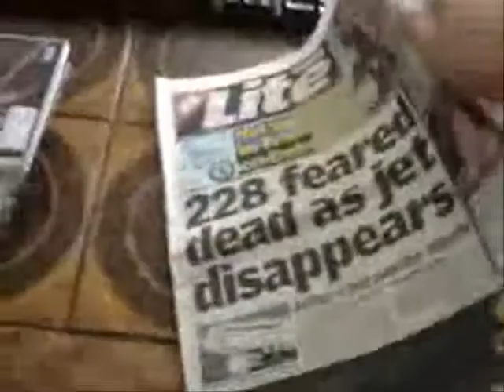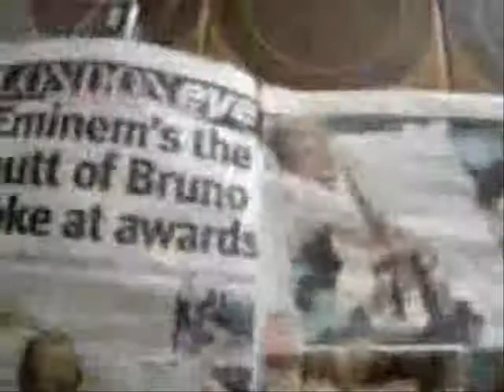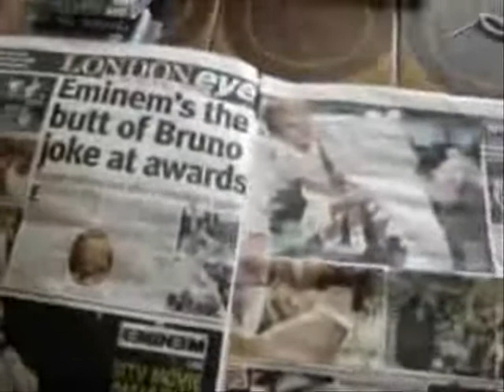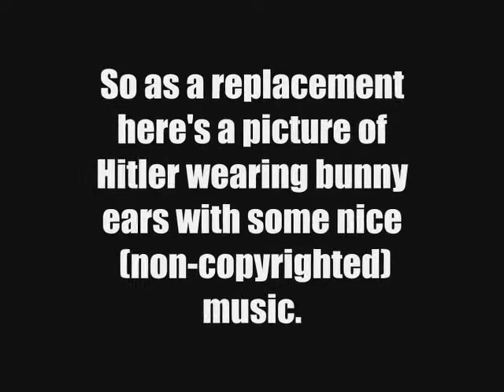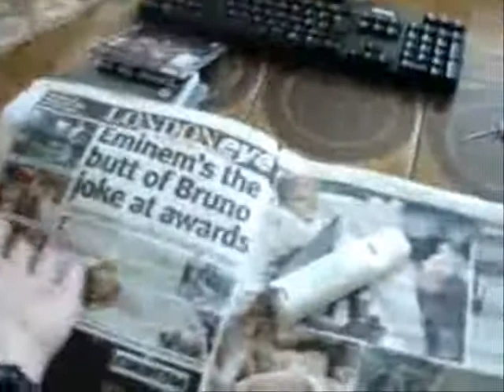Bruno's Butt Vs Eminem at MTV Awards - What do you think about it? (and my reactions) RELOADED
Me talking about comedy character Bruno landing arse-first on Eminem's head during the MTV Movie Awards. Now there's a sentence I never thought I'd type. Would like to hear what everyone thought about it. Was the whole thing a set-up? Was Eminem in on it? If not, whose side are you on?

Since making this video, Eminem has stated that he was in on the whole thing. do you believe him? Did it still make him look bad?